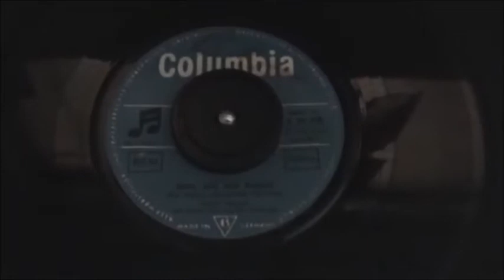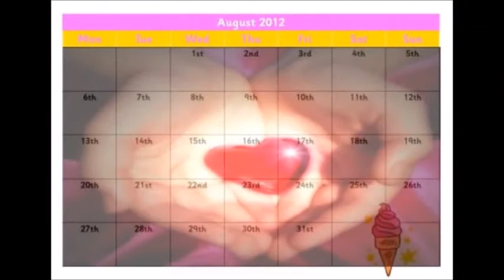Freddy Cannon - June, July and August 1962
Freddy Cannon ‎– Palisades Park/June, July and August
Label: Quality ‎– 1411X
Format: Vinyl, 7", 45 RPM, Single
Country: Canada
Released: 1962